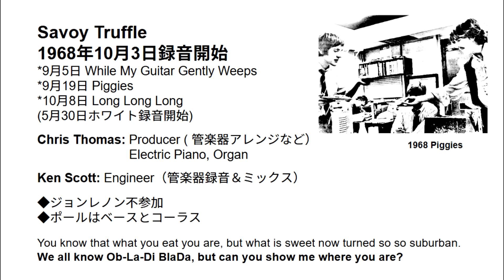ジョージハリスン・ホワイトアルバムの輝き「ジョージマーチンは現場放棄？クリストーマスとジョージが録音完成させた R&R」